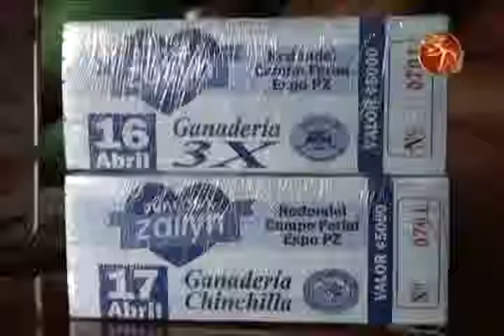Artistas locales se unirán a maratónica este sábado para Zailyn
Este 16 de abril, de ocho de la mañana y hasta pasadas las siete de la noche, se llevarán a cabo una serie de actividades en el parque de San Isidro de El General, como parte de la maratónica Juntos X Zailyn.

La intención es recaudar fondos para e Zailyn Mora, una joven generaleña de 24 de edad quien padece de un tumor cerebral, se sometió ya a tres operaciones y requiere de una más en Colombia, la cual cuesta 12 millones de colones.